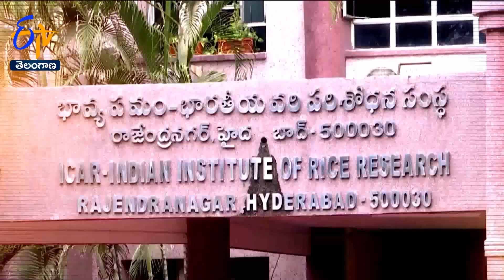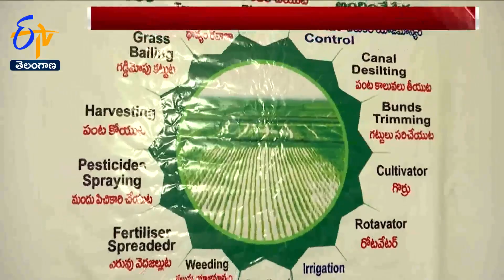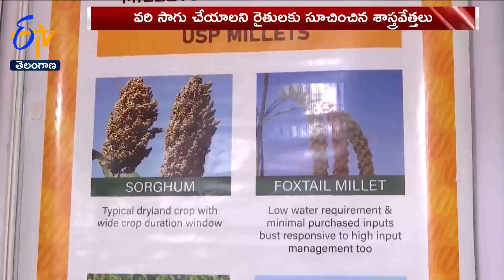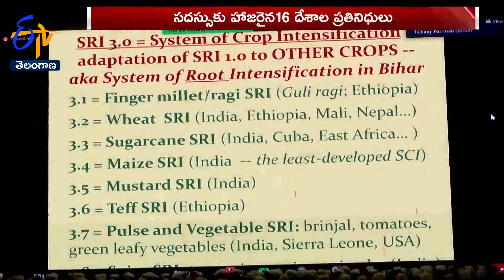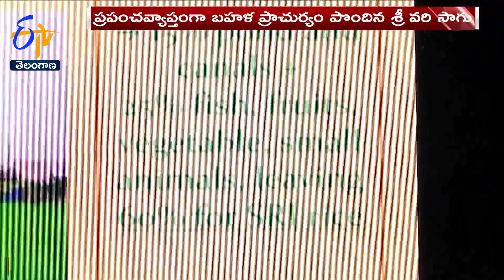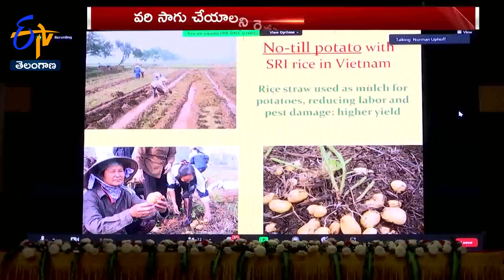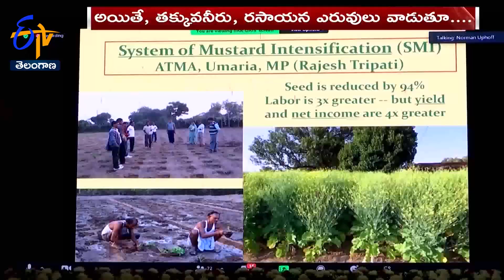What's Crop Intensification Method? | What Changes Necessary in Agriculture Sector | Idi Sangathi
వాతావరణ మార్పులు, ప్రకృతి విపత్తులు, పెరుగుతున్నజనాభా.. ఈ నేపథ్యంలో ప్రపంచవ్యాప్తంగా వ్యవసాయ రంగం అనేక సవాళ్లు ఎదుర్కొంటోంది.  ప్రత్యేకించి భారతదేశంలో అభివృద్ధి పేరిట పచ్చటి వ్యవసాయ భూములతోపాటు నీరు, ఇతర సహజ వనరులు తరిగి పోతున్నాయి. పెరుగుతున్న జనాభాను దృష్టిలో ఉంచుకుని రాబోయే రోజుల్లో ఆహారోత్పత్తుల్ని పెంచాల్సిన అవసరం ఉందని శాస్త్రవేత్తలు హెచ్చరిస్తున్నారు. పరిమితంగా ఉన్న సహజ వనరులను సద్వినియోగం చేసుకుంటూ పర్యావరణ రక్షణతోపాటు స్మార్ట్ అగ్రికల్చర్  విధానంపై ప్రపంచ దేశాలు దృష్టి సారించాలని చెబుతున్నారు. ఈ నేపథ్యంలో హైదరాబాద్  వేదికగా ICAR, IIRRఆధ్వర్యంలో వాతావరణ మార్పులు-సుస్థిర జీవన ప్రమాణాలు, పోషకాహార భద్రతపై అంతర్జాతీయ సదస్సు జరుగుతోంది. తరిగిపోతున్న సహజ వనరులను ఎలా కాపాడుకోవాలి. వాటితో పాటు కర్బన ఉద్గారాలు తగ్గించుకుంటూ వరి, మొక్కజొన్న, పప్పుధాన్యాలు, నూనె గింజలు, చిరుధాన్యాలు లాంటి పంటల ఉత్పత్తి, ఉత్పాదకత పెంపొందించుకోవాల్సిన అవసరం ఎంత మేరకు ఉందో శాస్త్రవేత్తలు చర్చిస్తున్నారు. మరి, నిజంగానే వ్యవసాయరంగంలో ఎలాంటి మార్పులు అవసరం..? అసలేంటి ఈ క్రాప్  ఇంటెన్సిఫికేషన్  పద్ధతి ఇప్పుడు చూద్దాం.